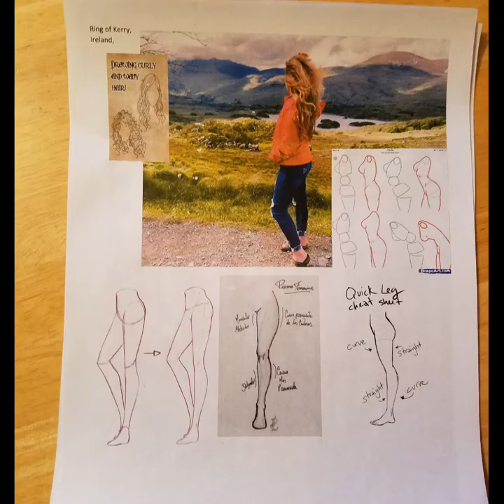Oil Painting, Ring of Kerry, Ireland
Oil Painting Class of Ring of Kerry, Ireland